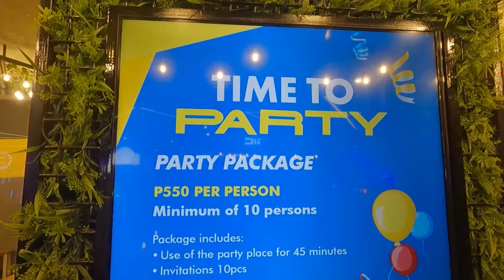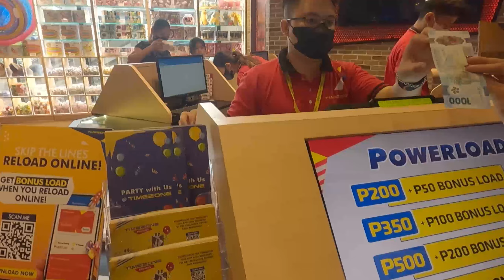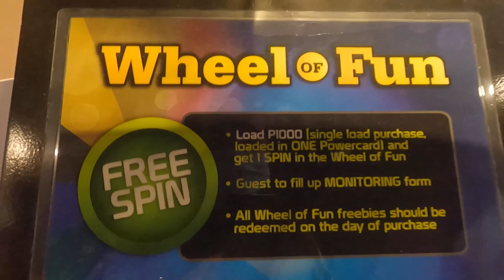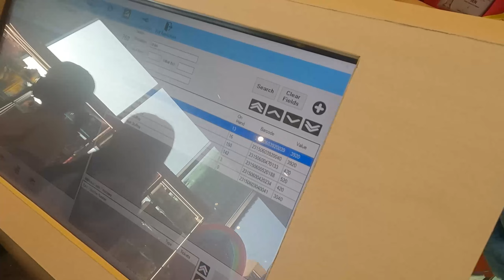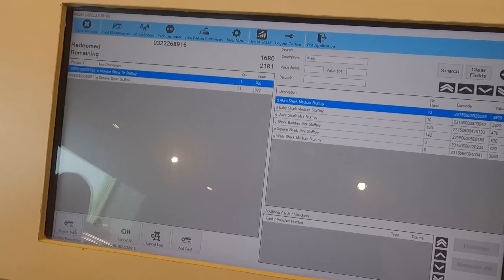Timezone Fairview Terraces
2nd floor, Fairview Terraces Mall, Quirino Highway cor. Maligaya Drive, Brgy. Pasong Putik, Novaliches
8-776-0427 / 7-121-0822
Opening Hours
Monday - Thursday : 10:00 AM - 09:00 PM
Friday - Sunday : 10:00 AM - 10:00 PM
Features
Arcade Games in Philippines
Bowling in Philippines
Win Prizes in Philippines
Kids Birthday Party Venue Philippines
Karaoke in the Philippines